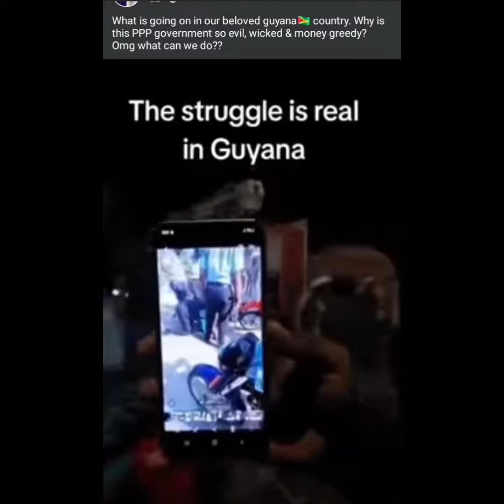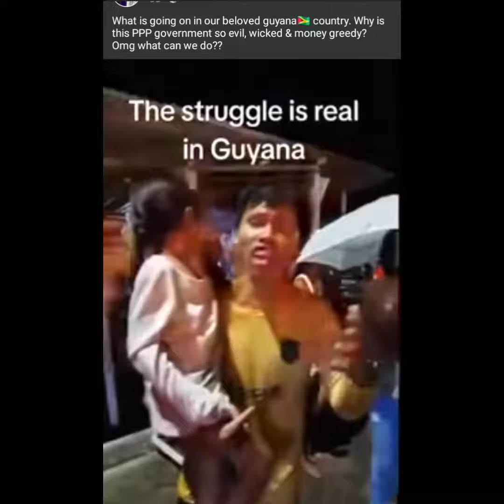Voting In Guyana - Written By Kendesi Mohammed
Voting In Guyana

If you want a return you must first invest. Today's leaders think they must be given a position, and not work to earn it. This type of mindset can lead to serious corruption, and nepotism. I strongly believe in hiring the best person for the job no matter their ethnicity.

In Guyana today's leaders pick candidates based on race, and not their resume. Yesterday, a young man who I truly believe in called me, threatened to block me, and associated me with a stranger. I believe in democracy, freedom of speech, and voting for the best candidate. This young man thought I would pick him based on friendship, and he was dead wrong.

Before David A. Granger, Cheddi Jagan, and Forbes Burnham became president of Guyana they served in other positions.
Cheddi Jagan and Forbes Burnham fought to liberate Guyana, and build the PPP/C. The young people of today don't want to start from the bottom, and gain experience. They are busy looking for free rides. This is why we keep re-electing these old, and corrupt individuals. The young people are afraid of the process, and enjoying the journey. Therefore they entered the political climate without experience, and have to be told what to do.

I take my right to vote, and freedom of speech very seriously. If it wasn't for Martin Luther King, Frederick Douglass, Malcolm x, Black Panther etc I wouldn't have the certain rights.

The Civil Rights Act of 1964 prohibits discrimination on the basis of race, color, religion, sex or national origin. Provisions of this civil rights act forbade discrimination on the basis of sex, as well as, race in hiring, promoting, and firing.

Civil and political rights are a class of rights that protect individuals' freedom from infringement by governments, social organizations, and private individuals. They ensure one's entitlement to participate in the civil and political life of society and the state without discrimination or repression.

What is civil rights in simple words?

Civil rights are personal rights guaranteed and protected by the U.S. Constitution and federal laws enacted by Congress, such as the Civil Rights Act of 1964 and the Americans with Disabilities Act of 1990. Civil rights include protection from unlawful discrimination.

I believe the citizens of Guyana must hold their government accountable. We must be able to know the plans for each and every candidate before they enter office. We must be able to interview them, and ask them serious questions. This young man thought he was the exception. This is the issue I have with Irfaan Ali, and Bharrat Jagdeo. They had a do as I say, and not as I do attitude. This is why Guyana will always be a backward country until we make certain changes.

Written By Kendesi Mohammed